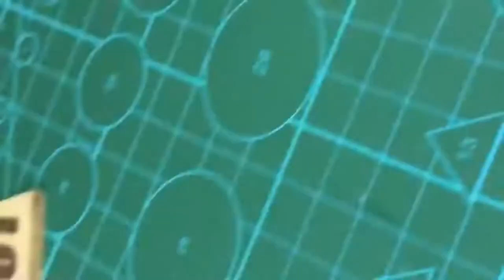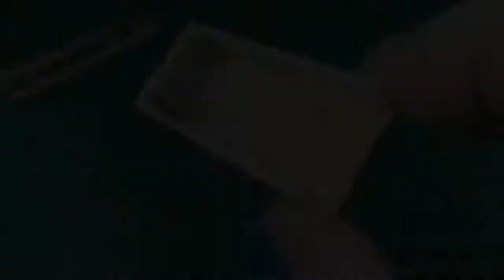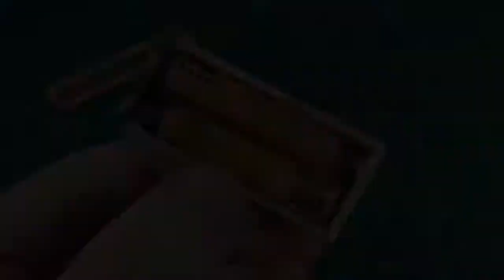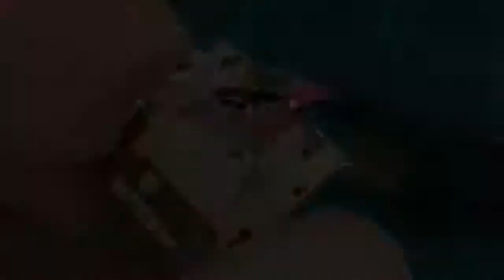5 اختراعات وافكار بسيطة ,,,,,, 5 Simple inventions and ideas that can be done at home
5 اختراعات وافكار بسيطة ,,,,,, Simple inventions and ideas that can be done at 5 home

🌴 Welcome to our BS BRICO channel! And you will be able to enjoy the new videos! :
                                                    "" welcome""

Home ideas,
 Very smart ideas that benefit you in life,
 Wonderful ideas,
Profitable ideas,
Small profitable business ideas for young people,
creative ideas,
Thoughts,
 Simple ideas,
 Ideas and inventions,
 Useful ideas,
 Gift ideas,
 Project ideas,
 Brochure Ideas,